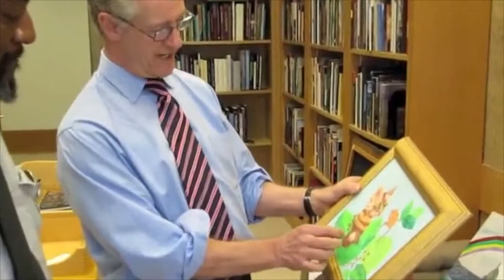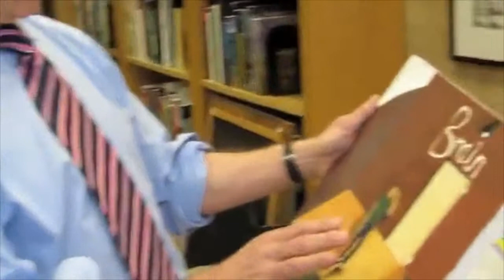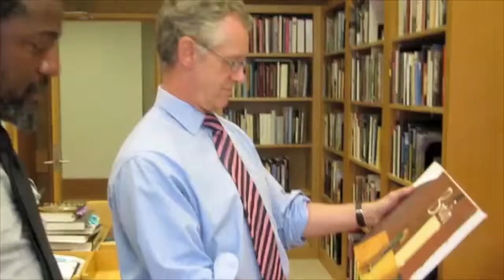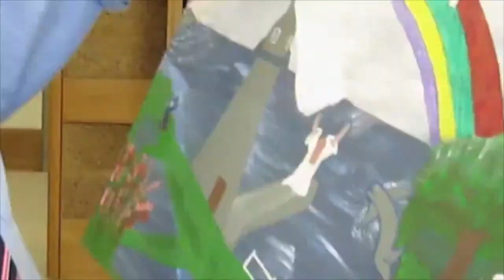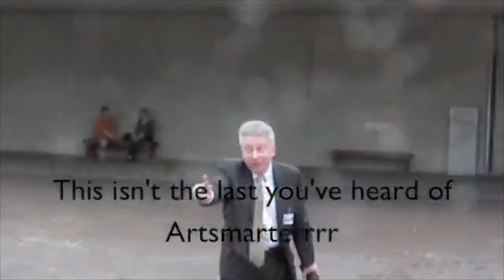Artsmarter and Warner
What happened when Frank Artsmarter tried to sell his collection of rare thrift store paintings to this venerable institution.